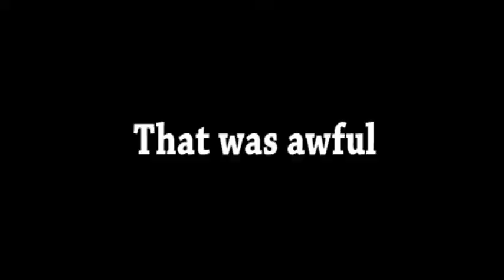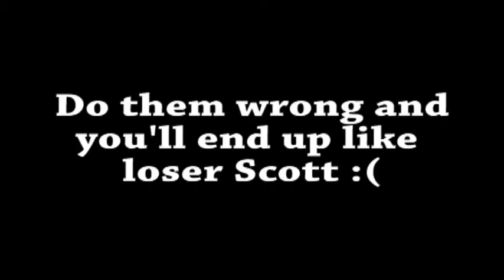How to Hit On Girls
How-to video on, well, how to meet girls!
Ran on January 11th, 2012.